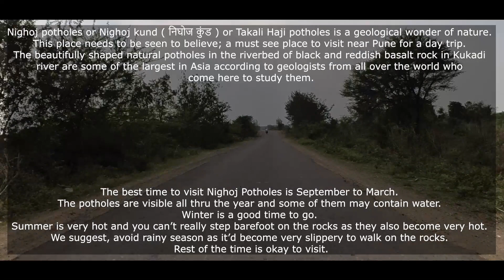Nighoj ki Khoj | Pune to Ranjangaon | 🌍✨ Unravel the geological wonders of Maharashtra's hidden gem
Nighoj is a small village located in the Ahmednagar district of Maharashtra, India. It is most famous for the unique geological formations known as the Nighoj Potholes or Ranjan Khalge. These potholes are cylindrical cavities formed in basalt rock due to the erosive force of flowing water over thousands of years.

The Nighoj Potholes vary in size, with some being as small as a bowl and others as large as a room. They are believed to have been formed by the swirling action of pebbles and stones in the eddies of water as it flowed through the rocks.

Tourists and geology enthusiasts visit Nighoj to marvel at these natural wonders and to learn about the geological processes that shaped them. The site offers a unique opportunity to witness the power of erosion and the beauty of nature's creations.

In addition to the potholes, Nighoj and its surrounding areas boast scenic landscapes and a rich cultural heritage, making it a destination worth exploring for those interested in history, nature, and adventure.